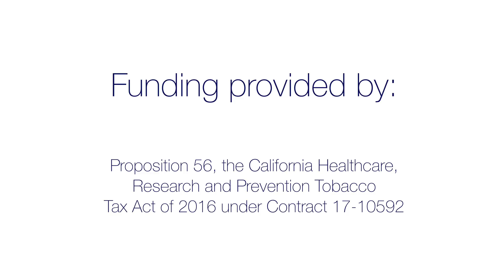Tobacco Cessation in Dental Settings - 5 A's Approach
The U.S. Public Health Service recommends that all health professionals, including dental professionals, provide brief interventions with their tobacco using patients. This video shares examples of the five major components of a brief intervention, also known as the 5 A's approach.